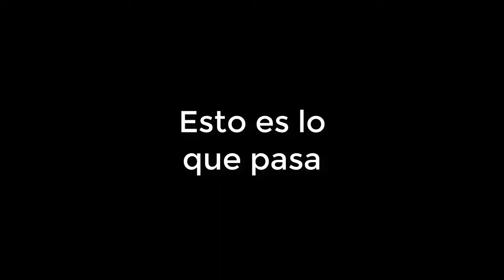La Jojo Pose | Zoe no está rota | Jugando una partida con viwers